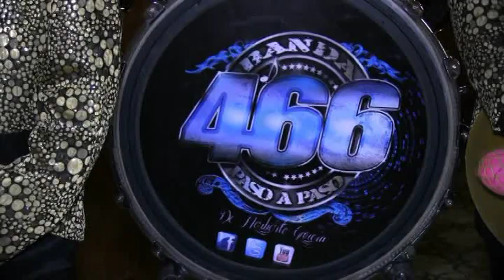San Agustín del Pulque 2018 Fiestas de Abril 2018 Disco 2 Parte 2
FIESTAS EN HONOR  AL SEÑOR DE LA DIVINA CLEMENCIA EN SAN AGUSTÍN DEL PULQUE 2018.
Este Vídeo contiene:
La continuidad del Baile con Ezequiel  y la nueva Ilucion patrocinado por personas de la ciudad de Mexico.
Inicio de las Mañanitas en la Iglesia con la banda 466 patrocinada por follbrook  y temecula California.